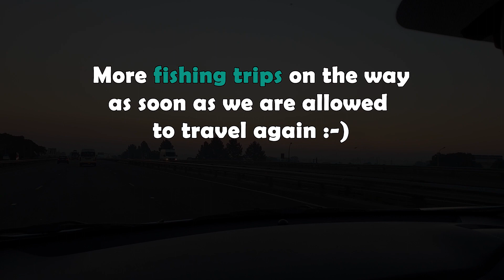Bass fishing at Driekoppies Dam, South Africa (Mar 2020)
Before lockdown we had the opportunity to visit Driekoppies Dam near Malelane in Mpumalanga, South Africa.

We didn't expect much and the fact that we did not have a boat really hampered our efforts but we still had a fun afternoon there. We caught lots of small bass in the shallows among the grass. No big ones but lots of fun still.

If we ever return we'll make sure to have a boat :-)

Songs:
1.